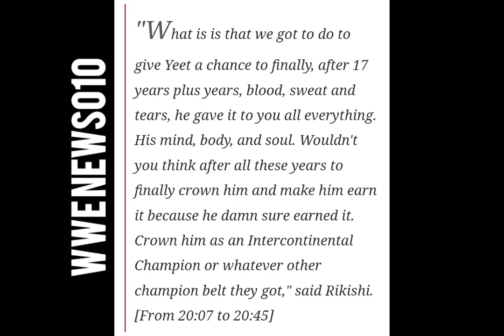Rikishi urges WWE to immediately put a title Jey Uso - wwe news